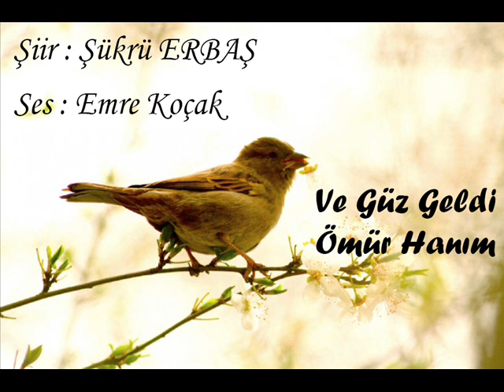Emre Koçak - Ve Güz Geldi Ömür Hanım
Ve güz geldi Ömür Hanım. Dünya aydınlık sabahlarını yitiriyor usul usul. İnsanın içini karartan bulutların seferi var göğün maviliğinde.
Yağmur ha yağdı ha yağacak. İncecik bir çisenti yokluyor boşluğunu insan yüreğinin. Hüznün bütün koşulları hazır. Nedenini bilmediğim bir keder akıyor damarlarımdan. Kalbimin üstünde binlerce bıçak ağzı, yüzüm ömrümün atlası, düzlükleri bunaltı, yükseklikleri korku, uçurumları yıkıntılarımla dolu bir engebeler atlası. Yaşamak bir can sıkıntısı mıdır Ömür Hanım?
Her şeyi iyi yanından görmeyi kim öğretti bize? Acıyı görmeyen insan, umutsuzluğu yaşamayan, iliklerine dek kederin işleyip yaralamadığı bir insan, mutluluktan, umuttan, sevinçten ne anlar?
Göğü görmeden, denizi görmeden maviyi anlamaya benzemez mi bu? Bir güz düşünün ki Ömür Hanım, ilkyazı olmamış, yazı yaşanmamış. Böyle bir güzün hüznü hüzün müdür? Başlamanın bir anlamı varsa bitişi göze almak, bitişin bir anlamı varsa başlangıcı olmak değil midir?
Yaşamı düz bir çizgide tutmak tükenmektir. Yaşamak zorunda olduğumuz şunca yılı aykırı uçlar arasında gezdirip geçirmedikçe, alışkanlıkların sınırlarını aşmadıkça zaman zaman, yaşamak nasıl yenilik olur tükenmek değil de?
Yağmur yağıyor ömür hanım...gökten değil, yüreğimin boşluğundan ömrümün ıssız toprağına...Ve ben sonsuz bir düzlükte bir küçücük bir silik nokta gibi eriyip gidiyorum. Seslensem kim duyar sesimi yalnızlıklar katından?
Dönelim...Dönmek yenilmektir biraz da, yarım kalmasıdır çıkışlarımızın, korkaklıktır, alışkanlıkların güvenli küflü kabuklarına sığınmaktır...Olsun dönelim biz yine de. Bilincinde olmadan üstlendiğimiz sorumluluklarımız var. Evlere dönelim, sırtımızın kamburu evlere, cılızlığımızın görkemli korunaklarına, yalnızlığımızın kalelerine dönelim. Ölçüsüz yaşamak bize göre değil Ömür Hanım. Büyürken geniş ufuklarımız olmadı bizim. Küçücük avuçlarımızla sınırlarımızı genişletmek istedikçe yaşamın binlerce engeli yığıldı önümüze. Hangi birini yenebilirdik bunca olanaksızlık içinde. Umutsuzluğu tanıdık, yenilgiyi öğrendik böylece.
Yaşama sevinci adına bir tutamağım kalmadı Ömür Hanım. Bir garip boşlukta çiviliyim günlerdir gözbebeklerimden. Sahi nedir yaşamın anlamı? Geriye dönüyorum sık sık yanıt aramak adına, yüreğimin silik izler bırakıp, ağır yükler aldığı zamanın derin denizlerine. Bakıyorum umut .

Şükrü Erbaş